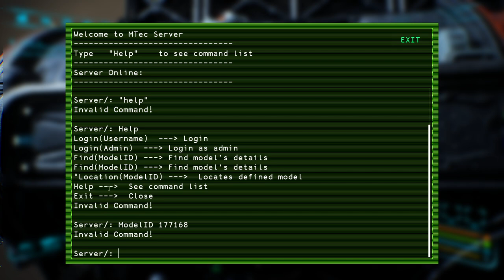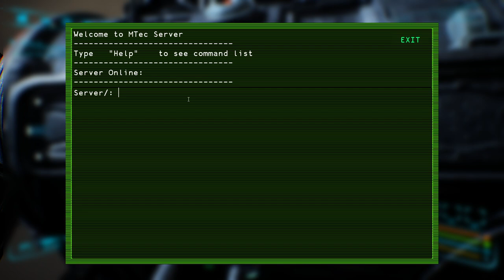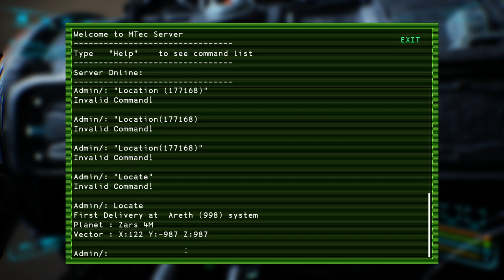SpaceBourne 2 EP #6 | Fixing Drane & Faceoff with a Giant Mech Unit | Let's Play!